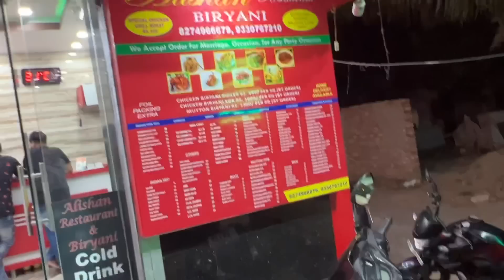Ye Biryani try karna toh banta hai 🤤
I love making videos and this video about best biryani Howrah Street Food

Is video me main aap logo ko mere area ka famous street Biryani dikhane wala hu or v bohot sare chizo pe maine baat kiya hai video ko poora dekhna agar ye video acha lage toh like Share jaruru karna or subscribe karna na bhulna